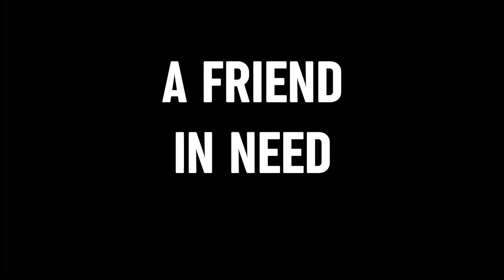'A Friend In Need' Interview with Jose Palma "Gianni Baker"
A behind the scenes look at 'A Friend In Need' short film 2018 with Jose Palma who plays Gianni Baker. Interview by Jamie Kooij.